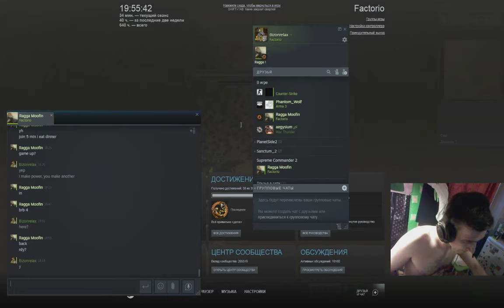Factorio 2019 07 05 19 51 13 985